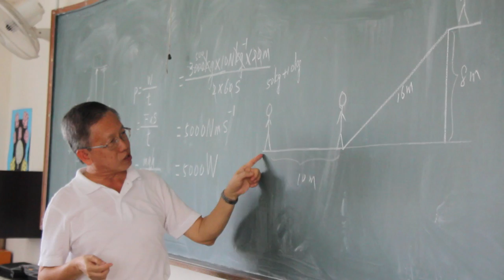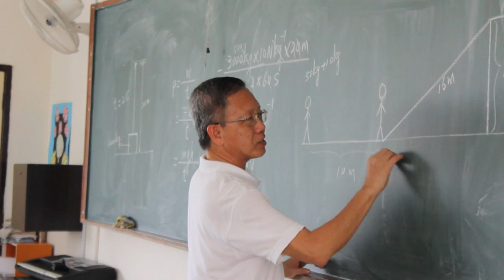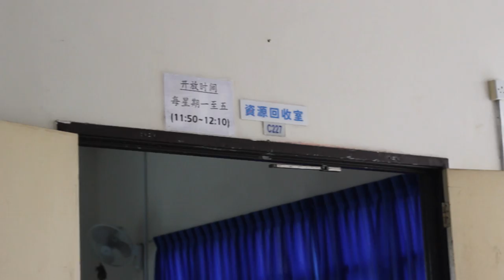Astro本地圈《校园报报看》- 宽柔中学古来分校《感恩教师节》纪录片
在成长过程中，必定少不了良师益友的循循善诱，为莘莘学子在求学路上照明。今年，通过《校园报报看》学弟妹的镜头将这些在背后默默付出的教育工作者的故事记录下来，将这份感动及感恩之情让全马观
众看见！